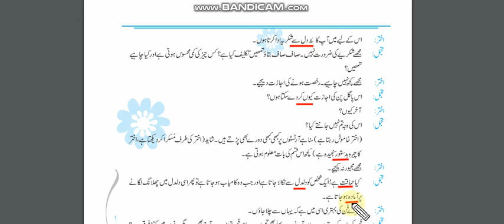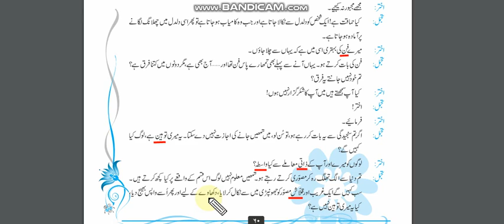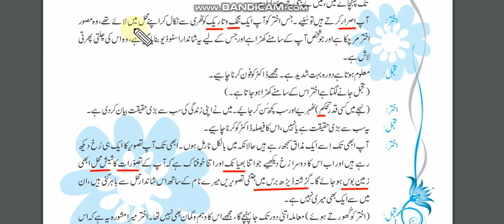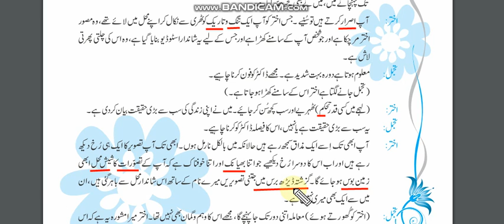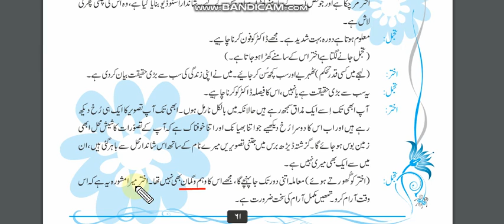CH 8 READING PART 3 LAHOO AOR QALEEN